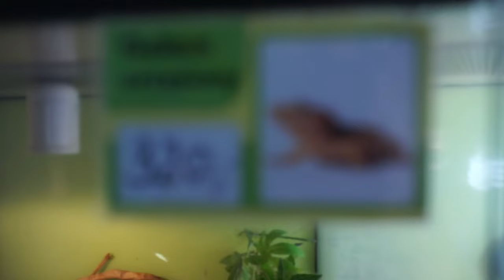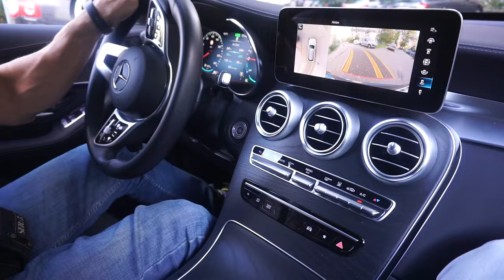VLOG #34 Familie besuchen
🎮SETUP🎮

Gönnt euch.

IGNORE: Wizzinjo,Wizz,Szczecin,wizz,Bier,vlog,vlogs,vlogs deutsch,vlog polnisch,zloty,geld,vlog polen,challenge,youtube Deutschland,polen vlog,travel vlog,vlogging deutsch,travel vlog deutsch,travel vlog Poland,vlog in polen,in polen leben,polnisches Dorf,vlogging,backpack reise,reise vlog,Unterhaltung,polen,VLOG 21 Sprint,sprint training,maestus,warzone,daily vlog deutsch,vlog deutsch,Jubel